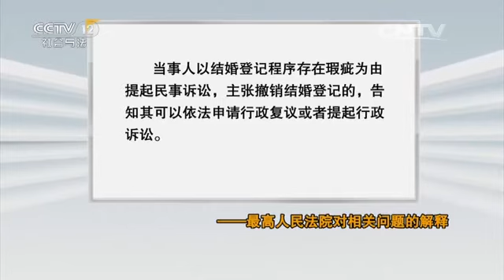无辜成了重婚者【法律讲堂 20160512】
本期节目主要内容： 大山深处的老黄家的媳妇李梅接到一张外地法院的传票，是离婚诉讼，诉状里说李梅在10年前就与一个叫刘阳在外地结了婚，现在人家要求离婚。李梅嫁进老黄家已经8年了，连孩子都生了好几个，可如今却来了这一出，这隐瞒的婚史究竟是怎么回事？原来，十年前，李梅的身份证户口本都丢了，被骗子利用与刘阳结婚。